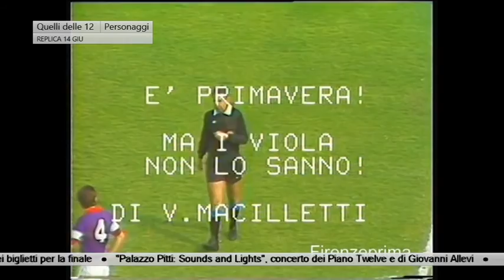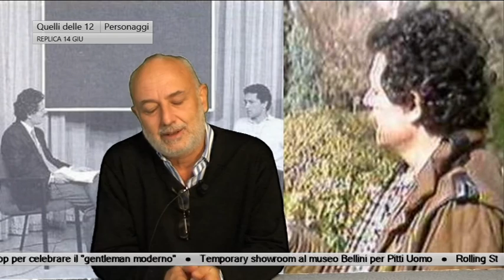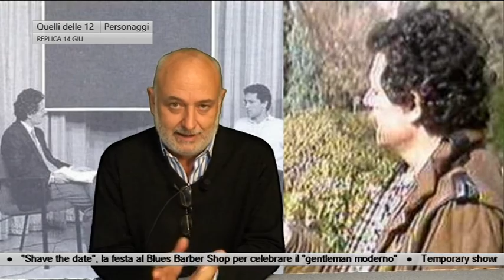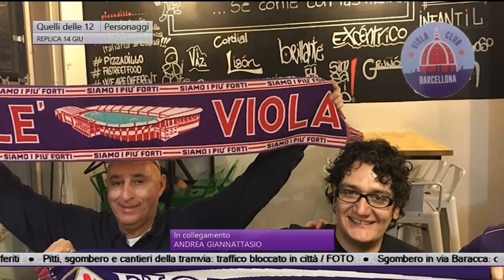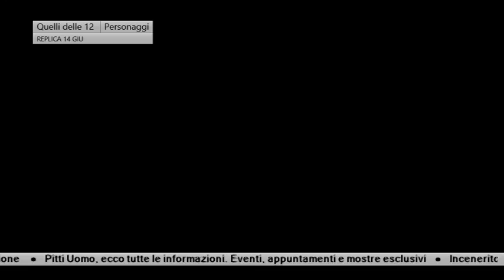Quelli delle 12 - Socrates, i brasiliani e la monetina del '68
Quelli delle 12. Oggi abbiamo parlato di Socrates, abbiamo fatto vedere una partita del 1985 con il commento di Vincenzo Macilletti, abbiamo fatto vedere il ricordo di Lorenzo Galanti, abbiamo parlato dei calciatori brasiliani e della monetina che ha permesso nel 68 all'Italia di arrivare in finale. Abbiamo fatto vedere il provino di Samuele Toresani... E molto altro.
Conduce Leo con Cristina Valvo...con le incursioni di Matteo Joel Bramhowl Bini e Fabrizio Giannoni